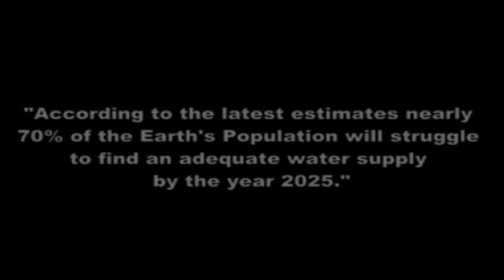Theme - Don in 2050 (अगर पानी को नहीं बचाया तो ये होगा!!!)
If we will not save water, future will be somewhat like this!!!